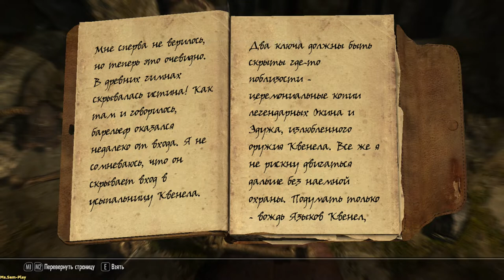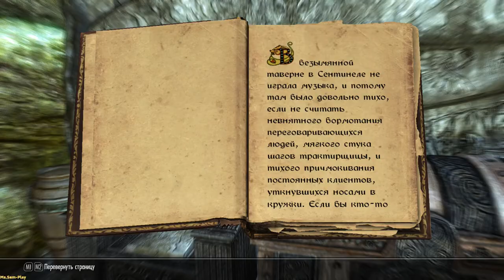Skyrim TES V: Skyrim ➤ The Silence Has Been Broken(Со смертью тишины) №68